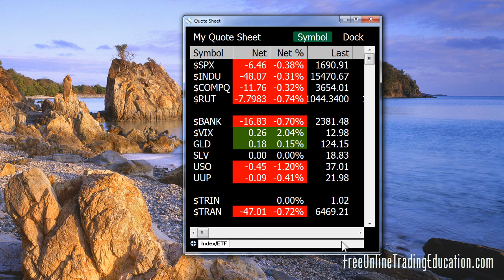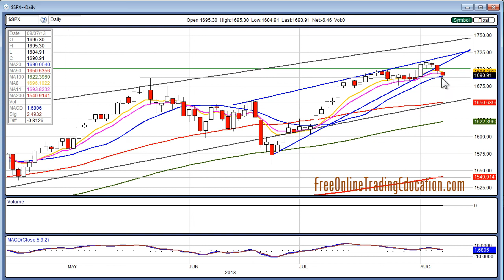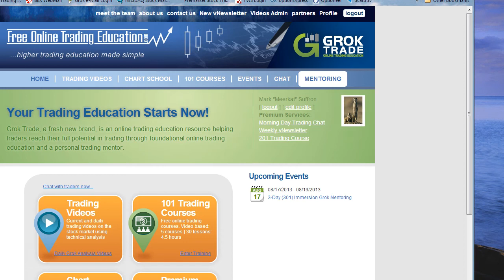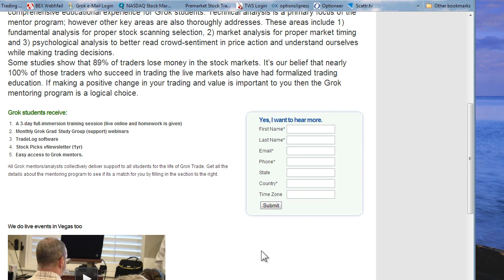8.7.13 Stock Market Update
Bearish day on Wall Street with light volume. Third down day in a row for S&P first time in two months. Still concerns over QE tapering. Tesla drove high in after market earnings hit; Green Mountain took a slide.